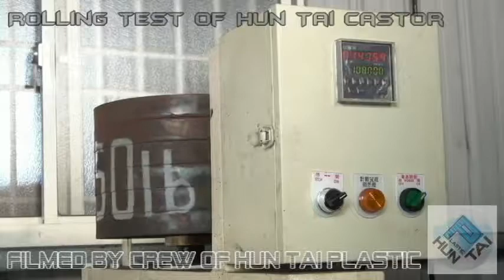滾動測試 Rolling Test Of PU Castor